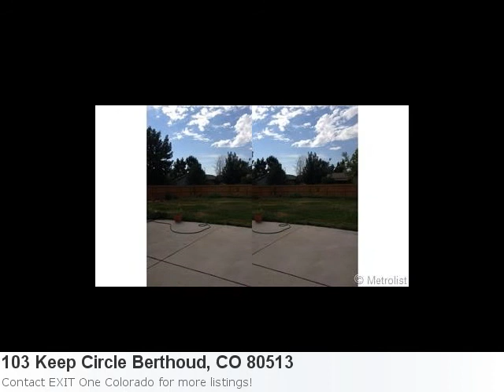This Home In Berthoud, Co Is Superb. 4 Bedroom, 2 Bath -Mls#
I've Got The Perfect Home For You! It's Fabulous: Property Details For: 103 Keep Circle Berthoud, CO 80513Type: ResidentialPrice: $189,900 Bedrooms: 4 Baths: 2.0 Here is some additional information about 103 Keep Circle Berthoud Co: See full detail for Listing: 1229551 Here is what Trulia.com has to say about the area: Berthoud Market Stats: There are 18 five bedroom properties available with an average listing price of $542,463. Overall the average listing price in Berthoud is $504,593. Great Ranch Home. Main Floor Has Laminate Flooring. Ss Appliances In Kitchen, Stove Is Convection. Basement Is Finished With A Nice Built In Bar Area, Bedroom, And Full Bath. Large Patio For Those Summer Bbq'S And A Nice Big Yard. Roof Replaced In 2009, New Hwh, Frig And Dishwasher Still Under Warranty. Quick Possession!